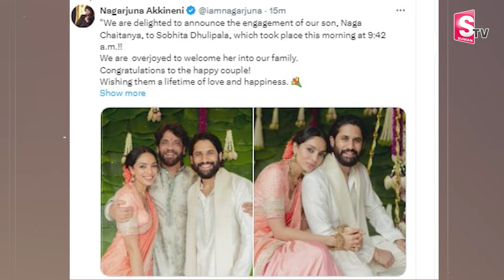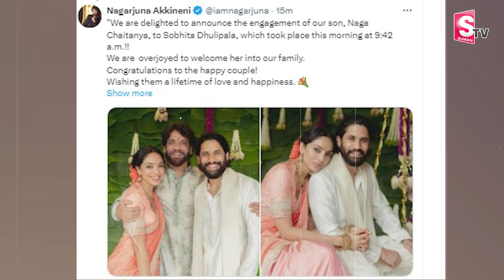శోభిత బ్యాక్ గ్రౌండ్ తెలిస్తే! | Naga Chaitanya Sobhita Dhulipala Engagement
Watch Here